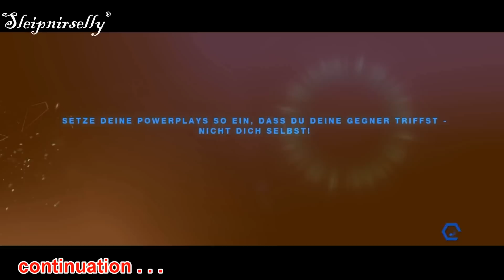Split Second - Gameplay PC (Full HD)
Erste Rund...Grafik oder andere Einstellungen konnte ich am Anfang vom Spiel NICHT einstellen, da es sofort angefangen hat. Also...spiele ich mit Tastatur, was ich in solchen leider nicht so kann (eher Kontroller).
Grafik beim Start ist Hoch bei 1280*1024 Auflösung.

Bei ca. 3:13 bin ich mal gegen eine Mauer gefahren um zu zeigen wie es mit einem crash ausschaut^^
Noch mehr Test's und Gameplays zu Split Second werden fogen...

Mein PC steht auf dem Kanal - linke Seite (wer es wissen möchte)

und nun viel Spaß   °V°